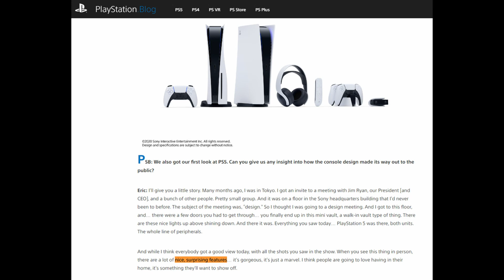PS5 DESIGN DETAIL YOU MIGHT HAVE MISSED!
You surely haven´t noticed THIS detail! ps5 sony - AFK News

Images Credit: Sony